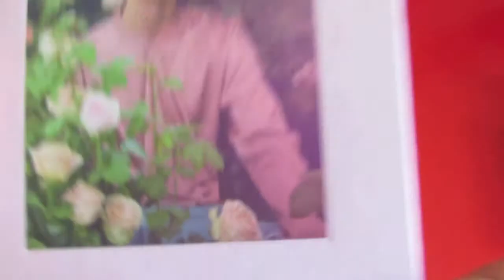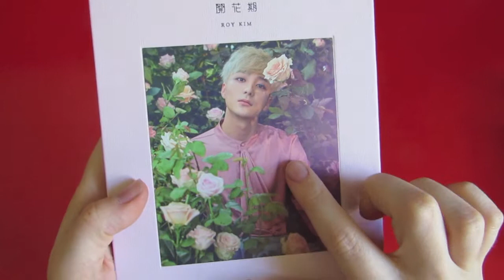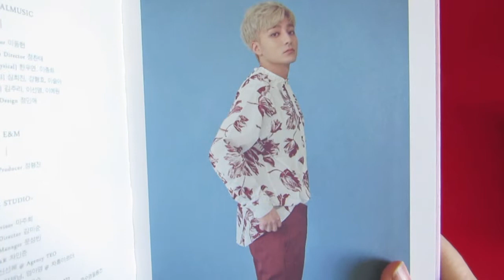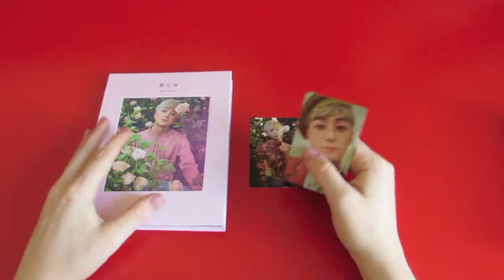[UNBOXING] Roy Kim 1rst EP : 개화기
Hi ~
Voici mon Unboxing de l'EP de Roy Kim "개화기". Je l'ai acheté à Musica (Paris 13) et il m'a couté 20€. Il contient 6 chansons et les deux chansons titre sont 문득 (Suddenly) et 이기주의보 (Egoist).
J'aime beaucoup les créations de Roy Kim et, encore une fois, je suis très fan de ce nouvel EP.